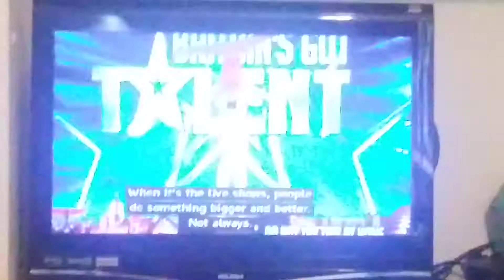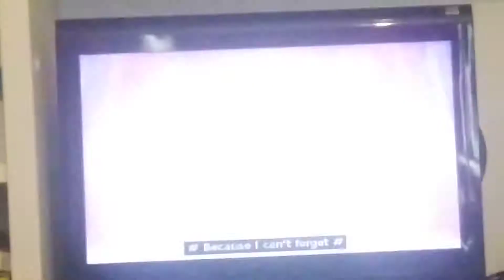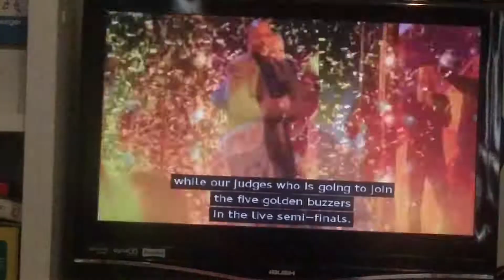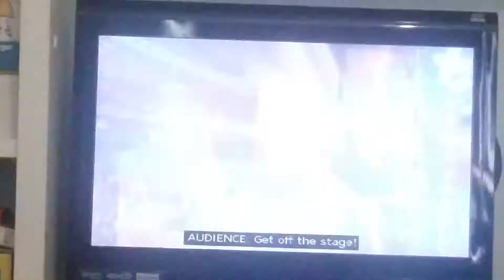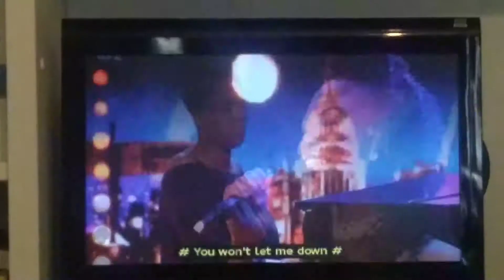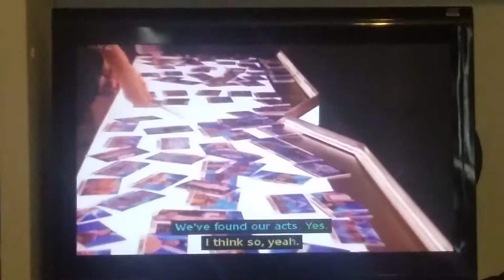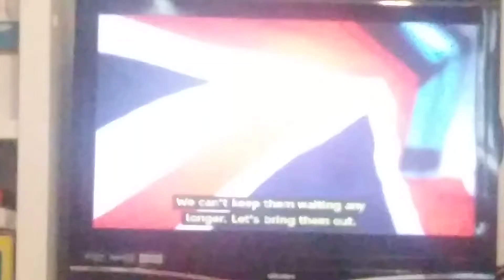Britains Got Talent: Looking At The Acts And The Choosing.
Taken from Britains Got Talent, Series 12, Episode 7, The Seventh Auditions on May 26, 2018!12